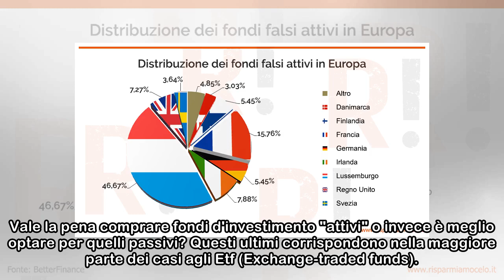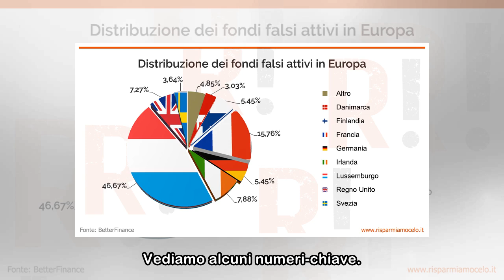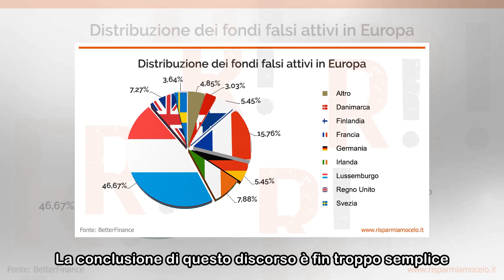Fondi d'investimento "attivi" o "passivi": quali conviene acquistare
Vale la pena comprare fondi d'investimento "attivi" o invece è meglio optare per quelli passivi? Questi ultimi corrispondono nella maggiore parte dei casi agli Etf (Exchange-traded funds). Nel caso de...